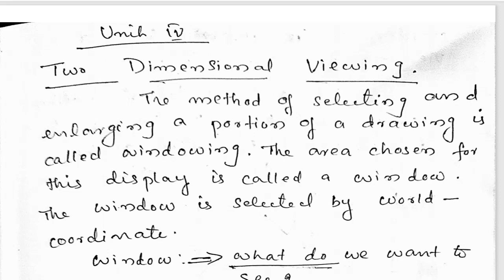What is Two Dimensional Viewing ???